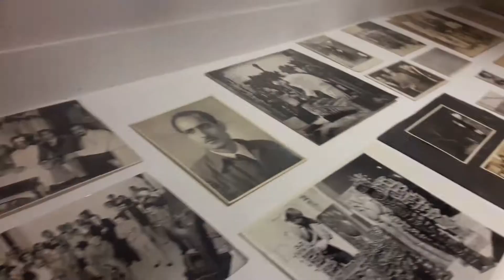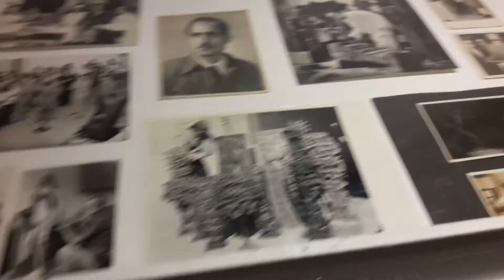National Gallery of Modern Art, New Delhi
The National Gallery of Modern Art is the premier art gallery under Ministry of Culture, Government of India.

Address: Jaipur House, Sher Shah Road, Near Delhi High Court, India Gate, New Delhi, Delhi 110003

Timings :- closed on Monday and Holidays. Other than that, it’s open on all days from 10:00 a.m. to 5:00 p.m.